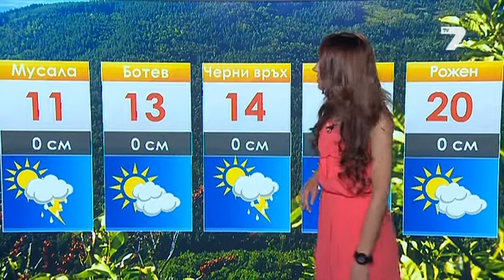TV7 weather - Natali Trifonova - 13.06.2015 (19:25h)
Weather forecast Bulgaria - Натали Трифонова (Natali Trifonova)